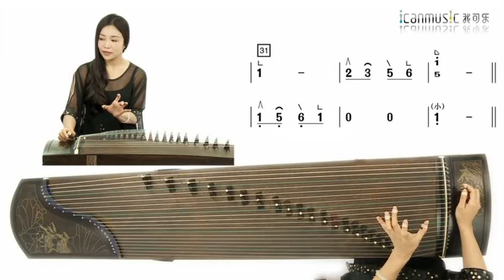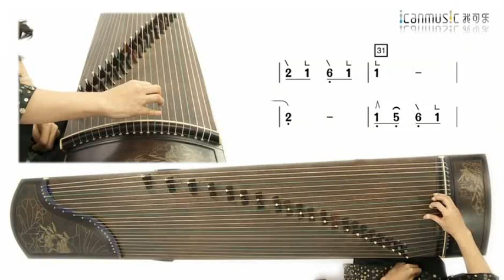袁莎古筝教学 第二季 1.4滴答讲解 YuanSha GuZheng Tutorial S2_01_04：Tick Tock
GuZheng Recommendation（推荐购买古筝）： YuanSha GuZheng Tutorial. For full version resources, please contact Including all episodes 01-30 of the second season, original textbooks, scores, etc. 包括第二季全部视频01-30集、原版教材、曲谱等